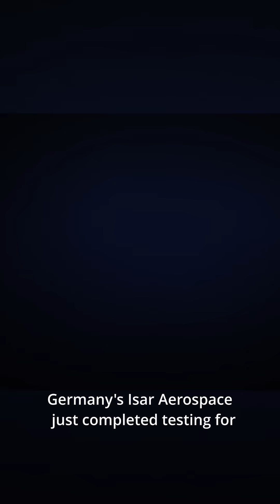:🚀 Europe’s New Rocket Is Finally Ready to Launch!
Welcome to Dark space way!

Short Description for this Video:
Title: 🚀 Europe’s New Rocket Is Finally Ready to Launch!

Credit Section:
I would like to extend my gratitude
Special thanks for their valuable contribution to this video. Their expertise and insights have greatly enhanced its quality and accuracy.

Without their support, this video wouldn't have been possible. Thank you!

Short Channel Description:
Welcome to Dark Space Way, where we explore space and space industry exploration. From informative videos and in-depth analysis to entertaining content and engaging discussions, our channel aims to inspire, educate, and entertain viewers like you.